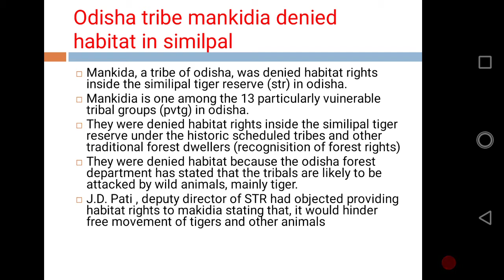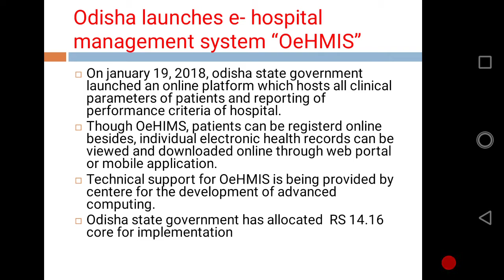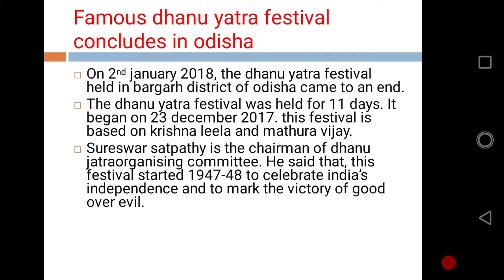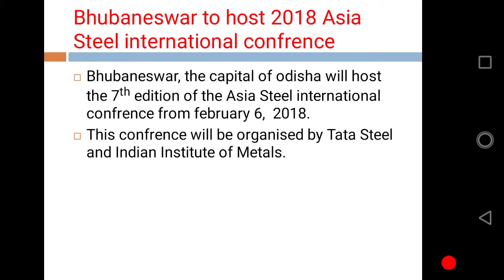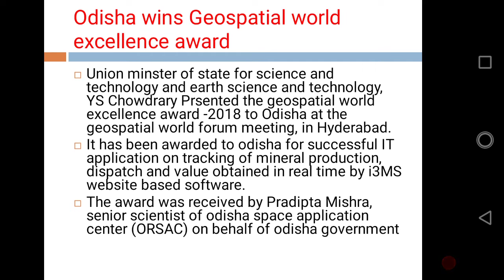ODISHA CURRENT AFFAIRS JANUARY 2018 IN ODIA